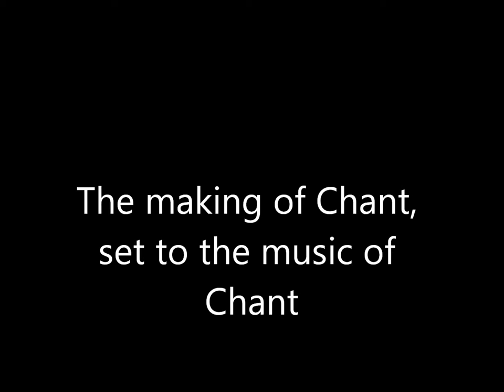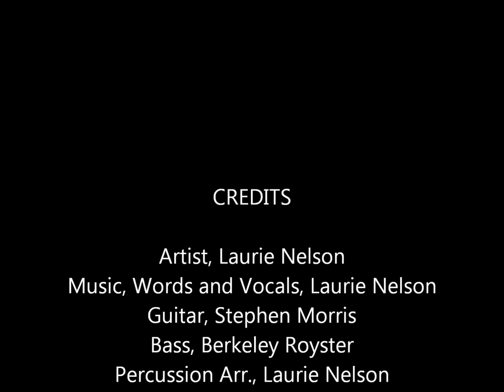Chant: soprano, Laurie Nelson - guitar, Steve Morris - bass, Berkley Royster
"Chant" is from a musical period in my life when I wrote songs and sang with my late husband, Steve Morris in a band called Baby Face Nelson. When Steve passed away, I returned to opera, but both my singing and teaching remained influenced by what I learned from this experience.

I set this to a time lapse film of the creation of my painting, also titled "Chant."  On this recording: Guitar: Stephen Morris, Bass: Berkely Royster, Voice: Laurie Nelson.

The song was dedicated to our manager's Father, Admiral Parker, and was written the night after he lost his long battle with cancer. The painting, "Chant", was created as an important component of my recent solo show, "Song Cycle," which took place at The Gallery at Convergence in Alexandria, VA. The show ran from October to November in 2011. The gallery had a life cycle theme they were carrying through 2011, and this painting represented death and rebirh in my show.

The time lapse film "Chant," was a video feature in the show. In keeping with the story of both the song and the painting, I edited this time lapse film sitting beside my own Mother's hospital bed in the cardiac ICU during the worst days of her final illness. I dedicate this film to her memory.